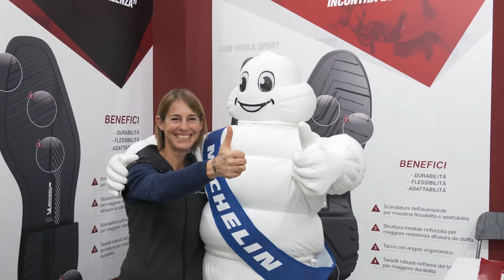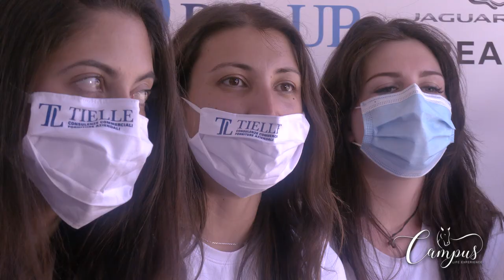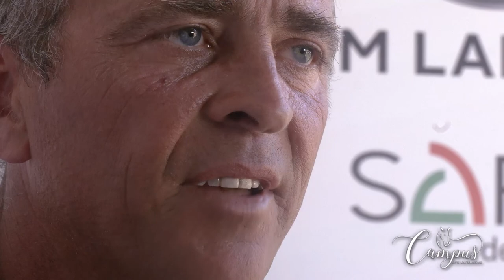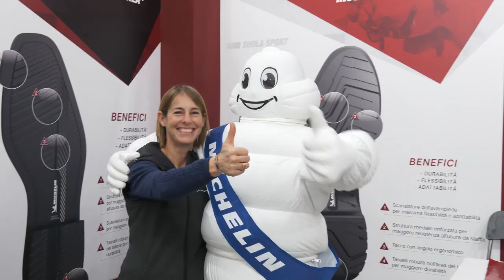CAMPUS LIFE EXPERIENCE - S1, Episodio 4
Primo giorno in campo sotto la guida di Stefano Brecciaroli.